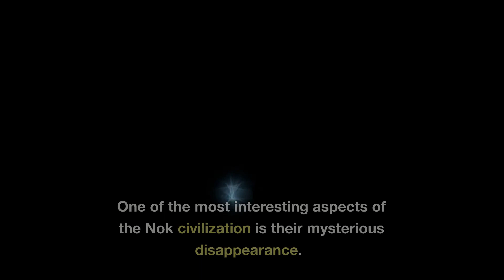fascinating ancient civilisations of the past that will intrigue you